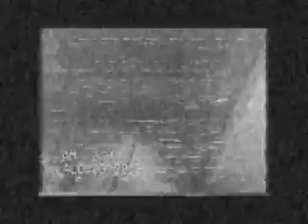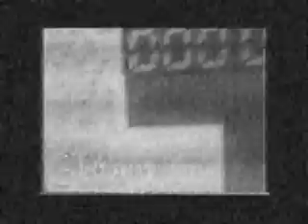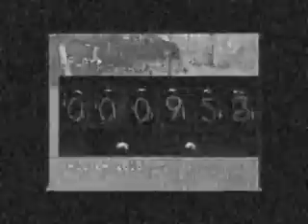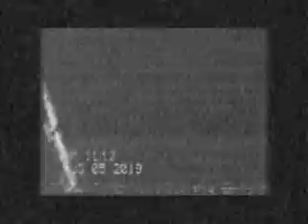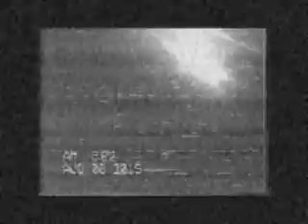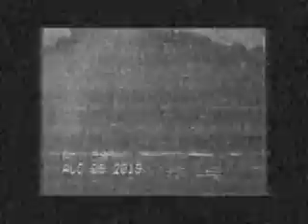MARDEKAVI *** RECOPILACIÓN FEBRERO